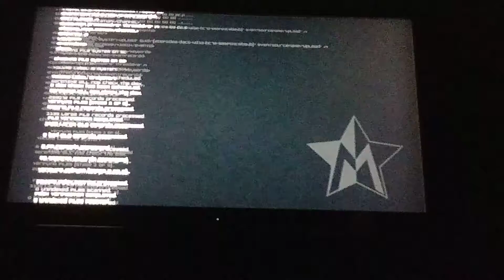Master Reboot Sluggish Walkthrough#7 Fair ground Memory Level